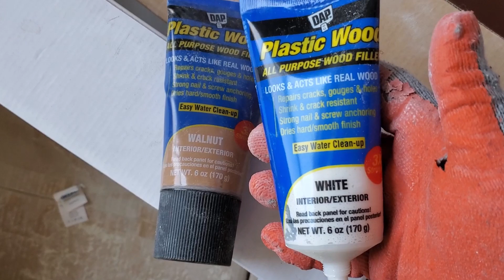Como poner molduras en puertas